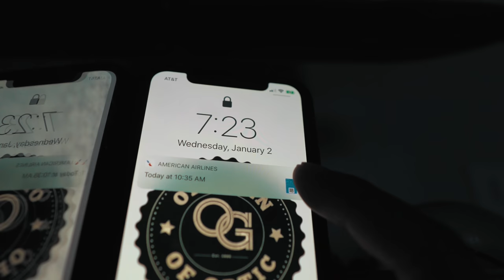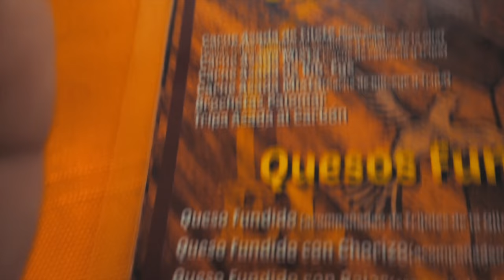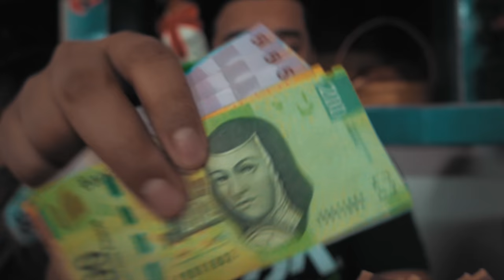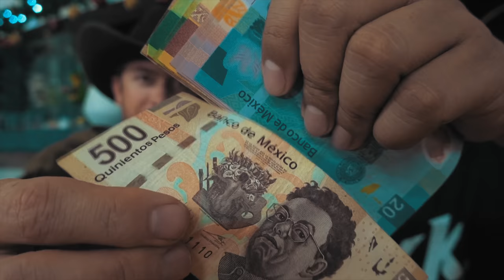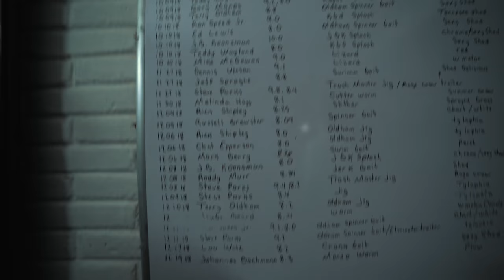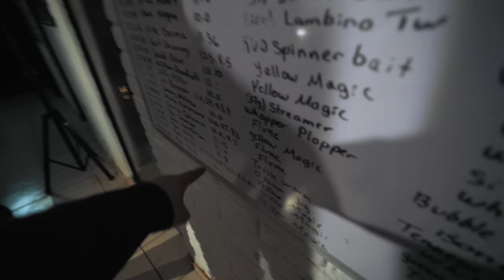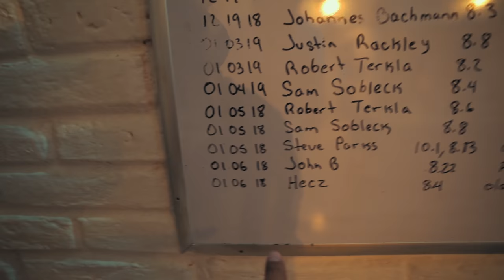My First Documentary | The Very Last Cast